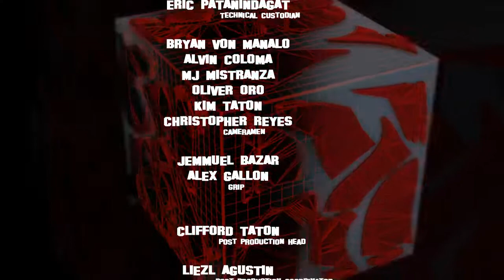TNT TV JUAN DHVTSU TAMBAYAN HIGHLITHS